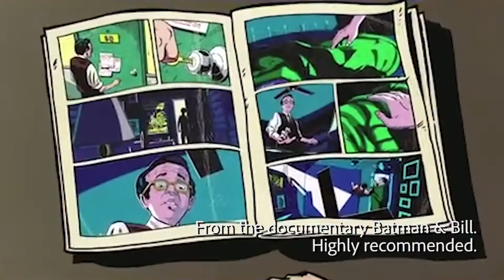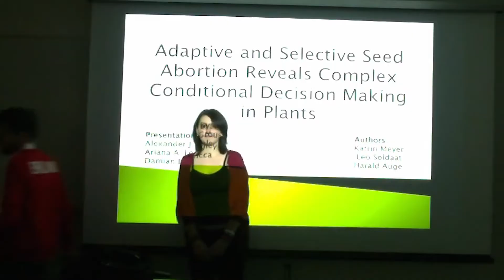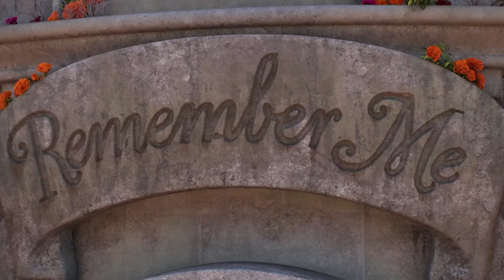How Coco Connects Legacy and Alzheimer's Disease | Video Essay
Which is worse? People forgetting you or you forgetting yourself?

In this video, I'll be answering this question while discussing the hidden theme within Disney's film, Coco, how the movie connects legacy and Alzheimer's disease, death, and the mistreatment of people with the disease.